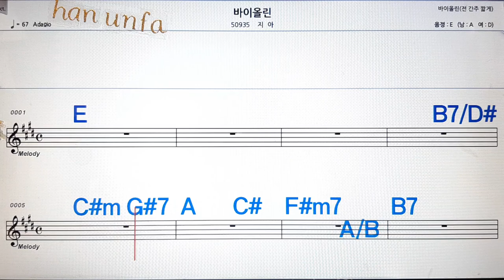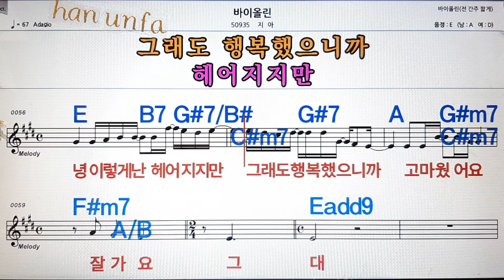바이올린/지아💋노래방, 통기타 , 코드 큰악보, 가라오케, 반주💖Karaoke, Sheet Music, Chord, MR